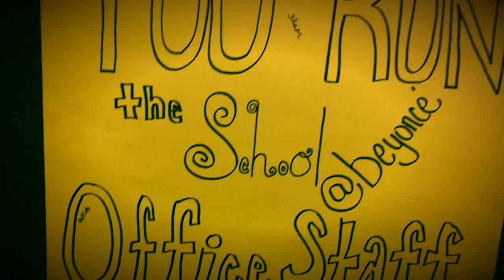Kindness at Horizon Middle School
Moorhead, Minnesota

We own no copyrights to any of these songs.